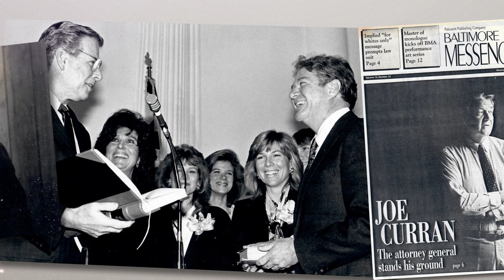Katie Curran O'Malley for Attorney General Launch Video